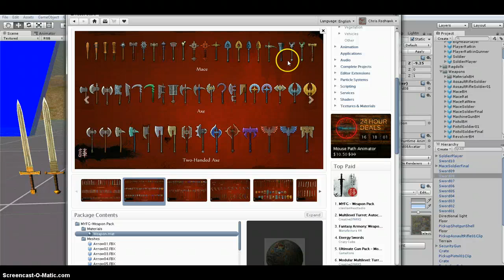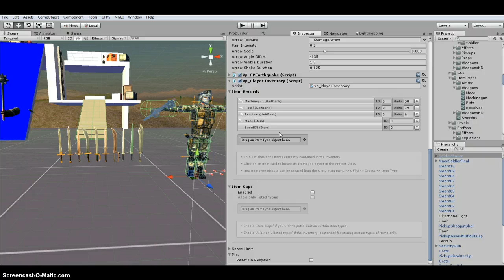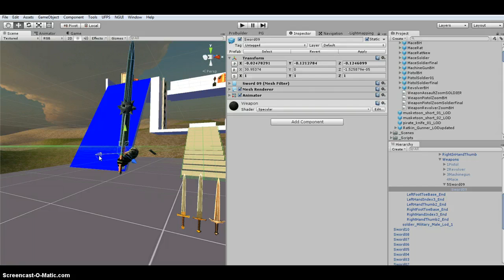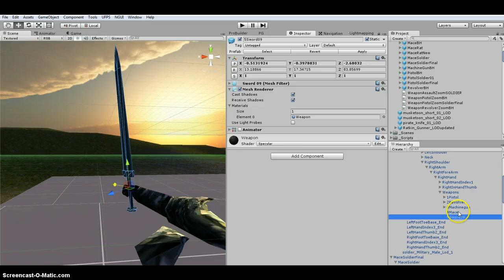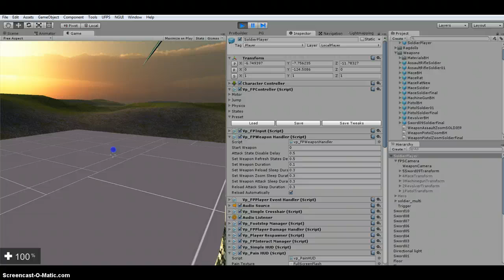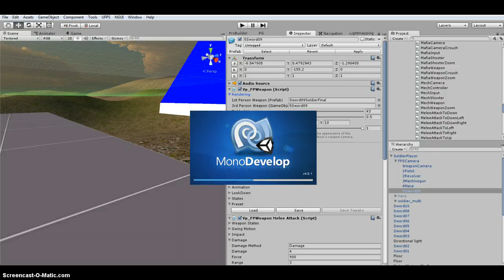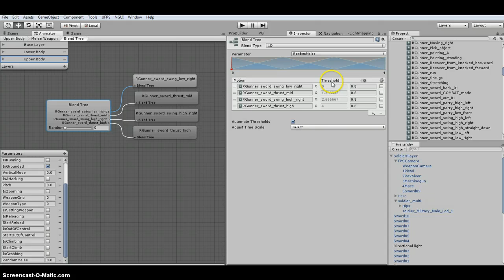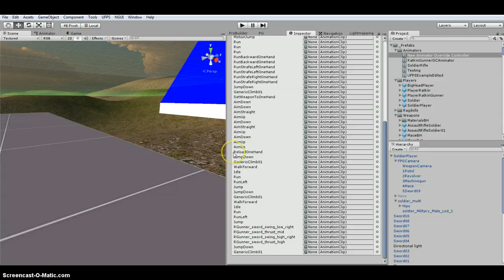Melee Weapon Setup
This video goes over setting up a Melee weapon using the Mace as the base.  You will want to watch the prior videos as well, otherwise you may get lost.  I also briefly touch on editing the Animator to allow for multiple Melee weapon attacks.

Here's the code pieces that I added to the vp_FPWeaponMeleeAttack script.
At row 69
Animator myAnim;

At row 102 (WITHIN THE START FUNCTION)
myAnim = (Animator)Root.GetComponentInChildren(typeof(Animator));

At row 239 (WITHIN THE PickAttack FUNCTION)
myAnim.SetFloat("RandomMelee",Random.Range(0.0f,4.0f));

Please click the ads.